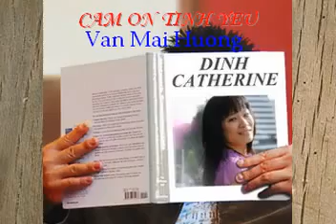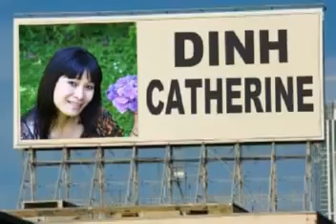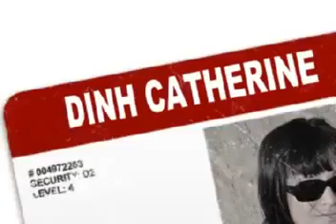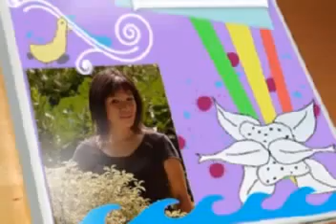Cám Ơn Tình yêu -- Modèle:DCath